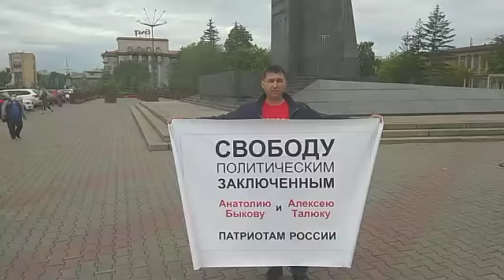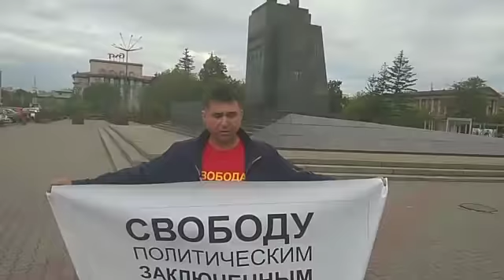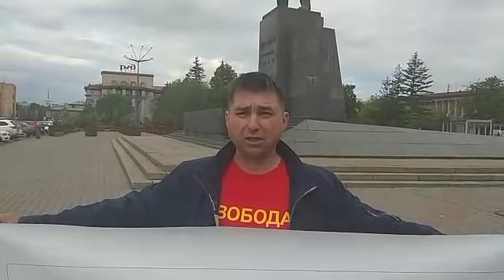СВОБОДУ ПОЛИТИЧЕСКИМ ЗАКЛЮЧЁННЫМ! - ПИКЕТ НА ПЛОЩАДИ РЕВОЛЮЦИИ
2 июня в Красноярске на площади Революции прошёл пикет в поддержку Анатолия Быкова и Алексея Талюка.